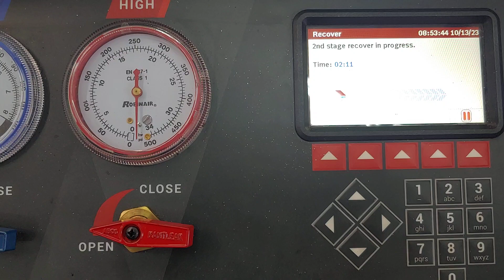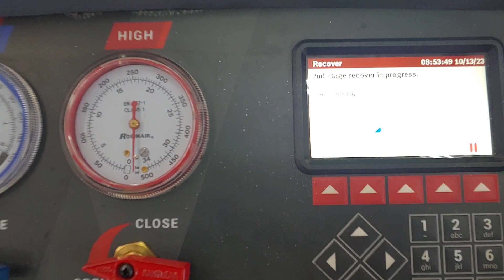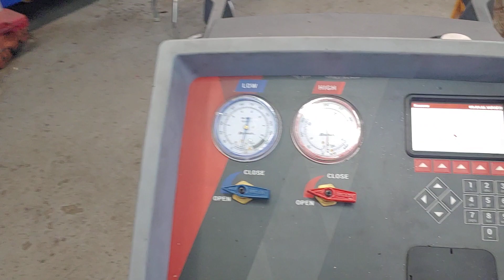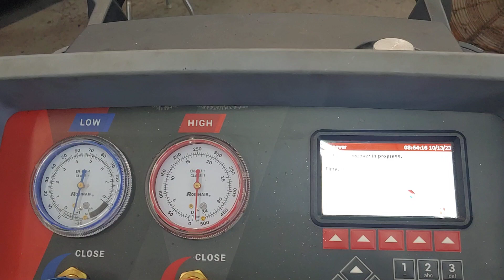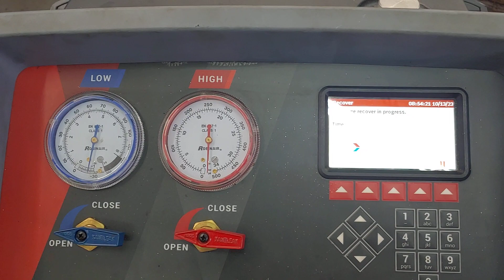Pt 1 Leaves Destroy an Evaporator Core